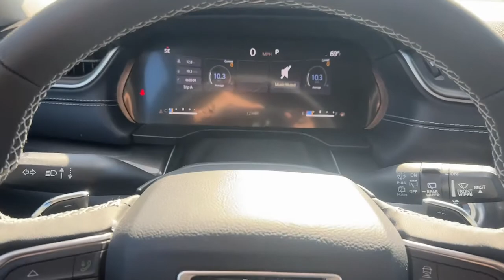2023 Jeep Grand Cherokee Carrollton, Bowdon, Roopville, Whiteburg, Mt. Zion GA 23010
Diamond Black Crystal Pearlcoat New 2023 Jeep Grand Cherokee Laredo available in 2280 Bankhead Hwy, Carroliton, Georgia at Scott Evans CDJR. Servicing the Carroliton, Bowdon, Roopville, Whiteburg, Mt. Zion, GA area.

SCOTT EVANS CHRYSLER-DODGE-JEEP-RAM OFFERS FREE DELIVERY WITHIN 500 MILES OF OUR LOCATION Sales tax, Title and Tags not included in vehicle prices shown and must be paid by the purchaser. New vehicle pricing includes all offers and incentives, including finance cash for financing the vehicle purchase with Chrysler Capitol. Unless otherwise noted, dealer installed accessories not included in advertised prices. While great effort is made to ensure the accuracy of the information on this site, errors do occur so please verify information with a customer service rep.
TIRES: P245/70R17 BSW A/S  (STD),ENGINE: 3.6L V6 24V VVT UPG I W/ESS  (STD),DIAMOND BLACK CRYSTAL PEARLCOAT,WHEELS: 17 X 6.5 FULLY PAINTED ALUMINUM  (STD),GLOBAL BLACK  CLOTH SEATS,QUICK ORDER PACKAGE 23A  -inc: Engine: 3.6L V6 24V VVT UPG I w/ESS  Transmission: 8-Speed Automatic 8HP50,TRANSMISSION: 8-SPEED AUTOMATIC 8HP50,FRONT LICENSE PLATE BRACKET,Rear Wheel Drive,Power Steering,ABS,4-Wheel Disc Brakes,Brake Assist,Brake Actuated Limited Slip Differential,Aluminum Wheels,Temporary Spare Tire,Heated Mirrors,Power Mirror(s),Rear Defrost,Privacy Glass,Intermittent Wipers,Variable Speed Intermittent Wipers,Rear Spoiler,Power Door Locks,Daytime Running Lights,Automatic Headlights,LED Headlights,AM/FM Stereo,Satellite Radio,Bluetooth Connection,Requires Subscription,MP3 Player,Steering Wheel Audio Controls,Auxiliary Audio Input,Power Driver Seat,Driver Adjustable Lumbar,Power Driver Seat,Driver Adjustable Lumbar,Pass-Through Rear Seat,Rear Bench Seat,Adjustable Steering Wheel,Trip Computer,Power Windows,WiFi Hotspot,Keyless Entry,Power Door Locks,Keyless Start,Keyless Entry,Power Door Locks,Cruise Control,Adaptive Cruise Control,Climate Control,Multi-Zone A/C,A/C,Cloth Seats,Bucket Seats,Driver Vanity Mirror,Passenger Vanity Mirror,Driver Illuminated Vanity Mirror,Passenger Illuminated Visor Mirror,Floor Mats,Smart Device Integration,Keyless Start,Power Windows,Power Door Locks,Trip Computer,Security System,Immobilizer,Traction Control,Stability Control,Traction Control,Front Side Air Bag,Telematics,Requires Subscription,Rear Parking Aid,Blind Spot Monitor,Lane Departure Warning,Lane Keeping Assist,Lane Departure Warning,Front Collision Mitigation,Rear Collision Mitigation,Tire Pressure Monitor,Driver Air Bag,Passenger Air Bag,Front Head Air Bag,Rear Head Air Bag,Passenger Air Bag Sensor,Knee Air Bag,Child Safety Locks,Back-Up Camera